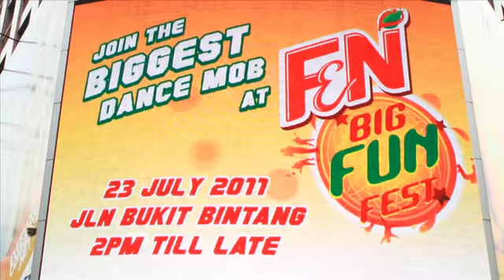F&N AR Interactive Dance Screen